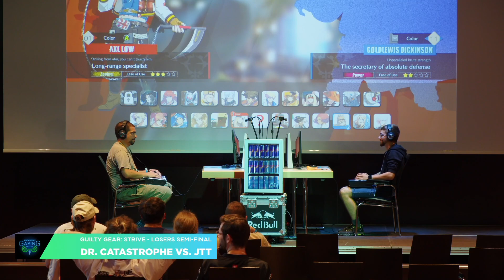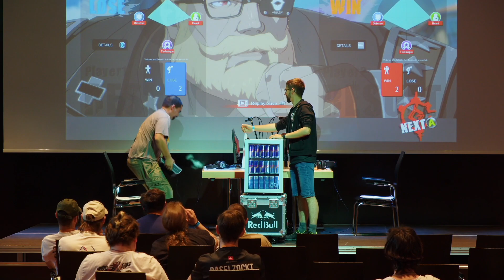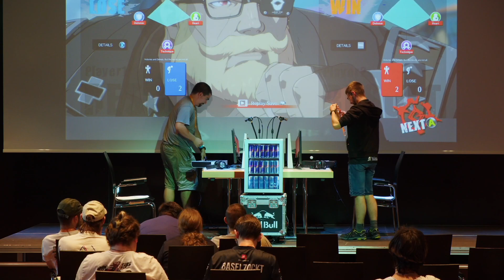Dr. Catastrophe (Axl) vs JTT (Goldlewis) - GG: Strive Losers Semi-Final - GamingHotel 2023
GamingHotel 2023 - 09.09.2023 - Nottwil, Switzerland

Main Stream by GeekyGoonSquad